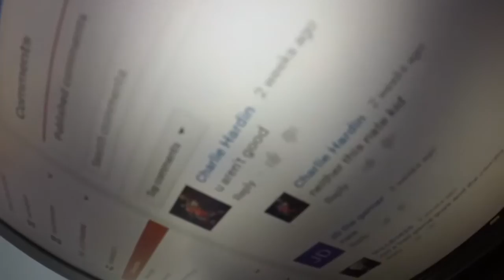WE WENT IN A FREEZING HOT POOL!!!!!